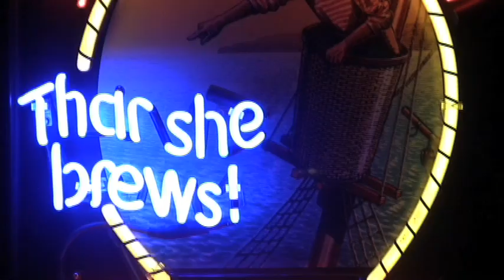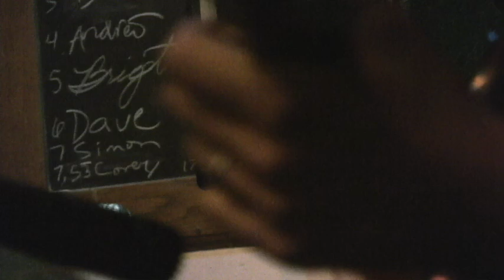"Don't Ask Me How I Am"